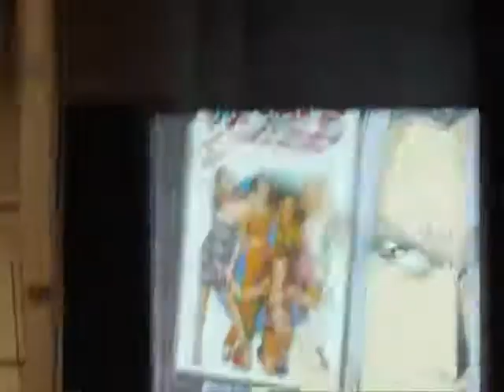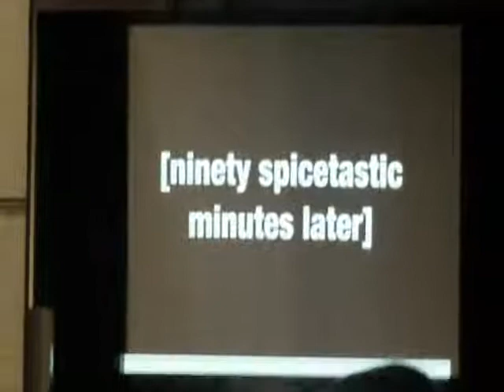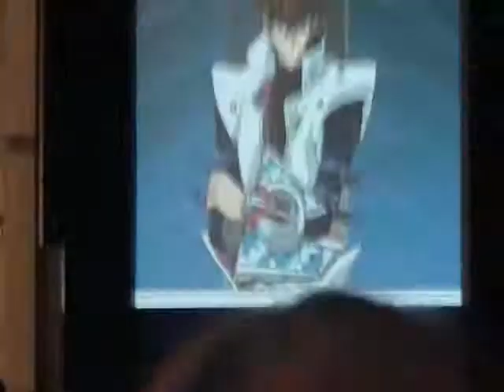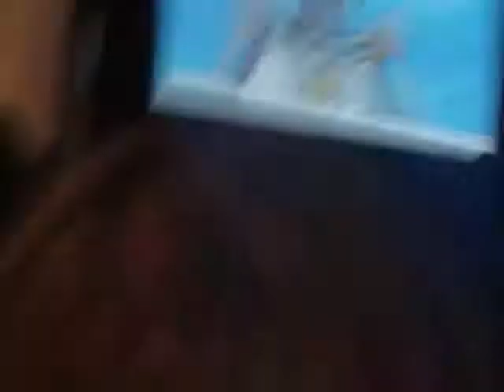Kaiba's Father revealed at AnimeNext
From Little Kuriboh's "Yu-gi-oh: Abridged" Panel.